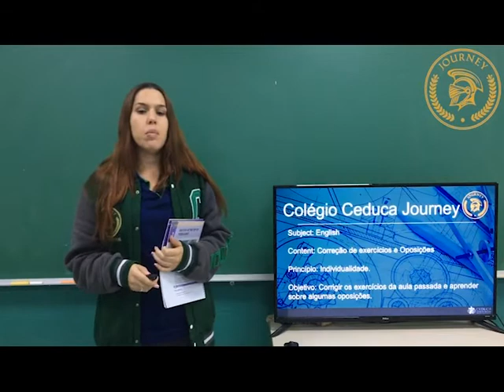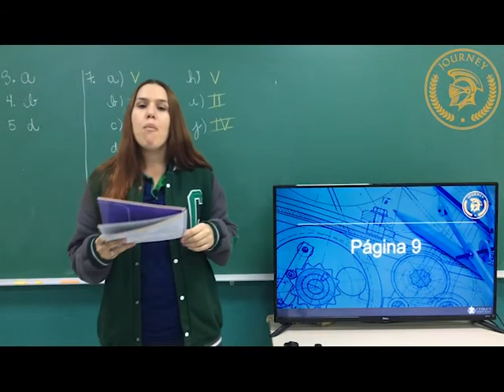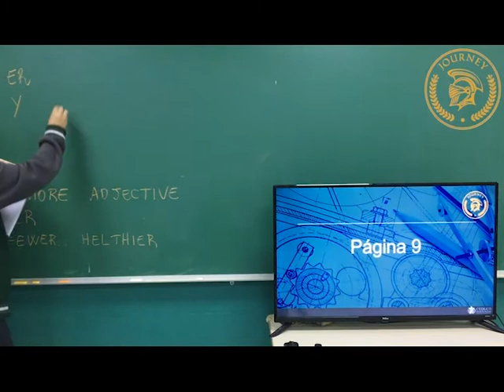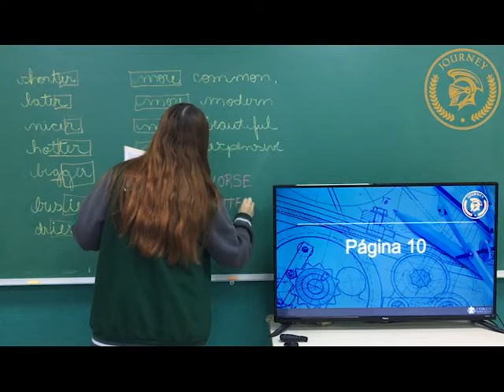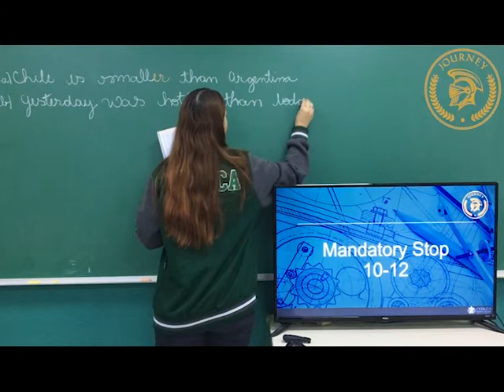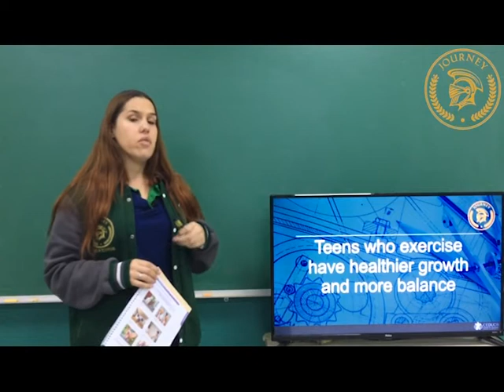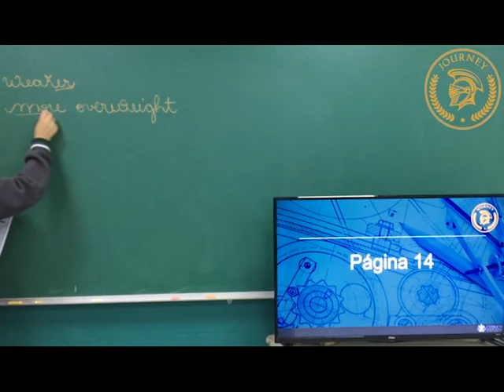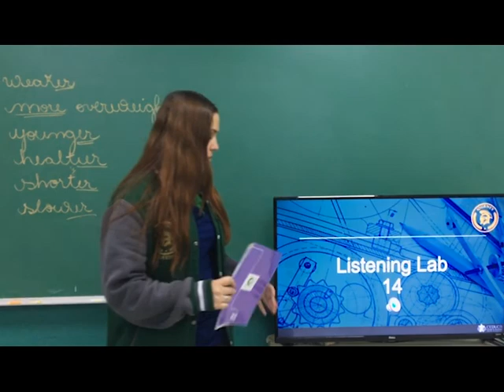INGLÊS - 8º ANO - SEMANA 2 - OPPOSITIONS E CORREÇÃO DE EXERCÍCIOS